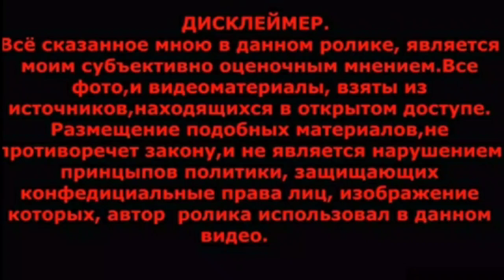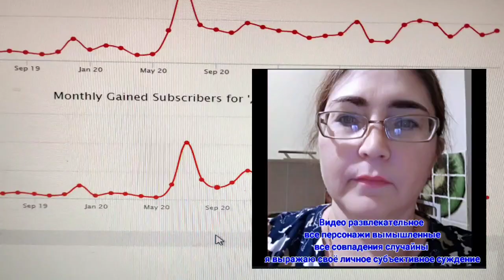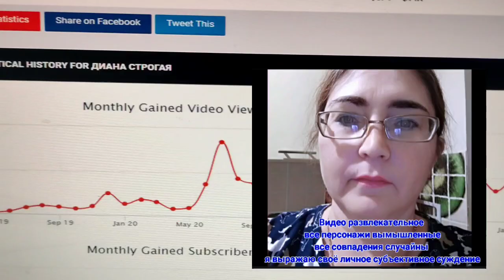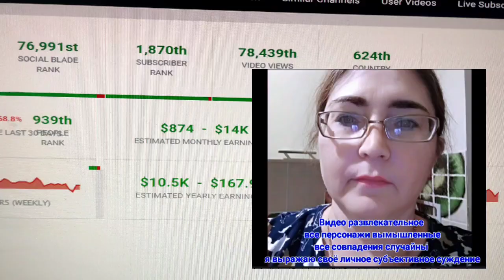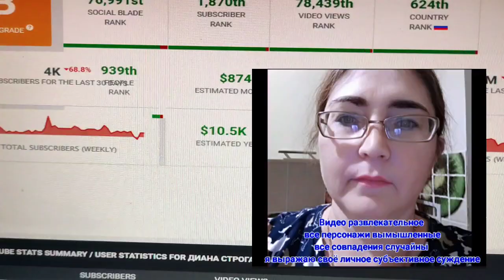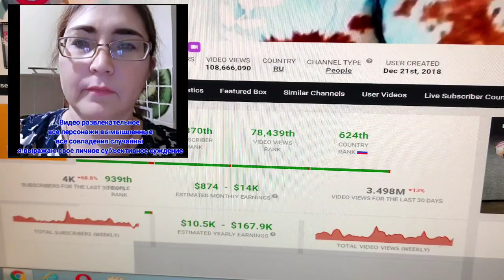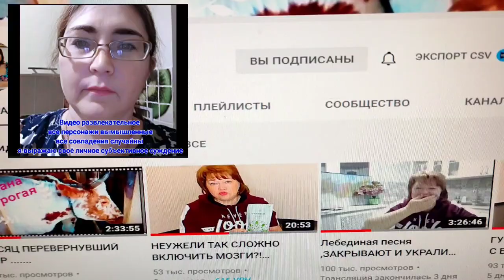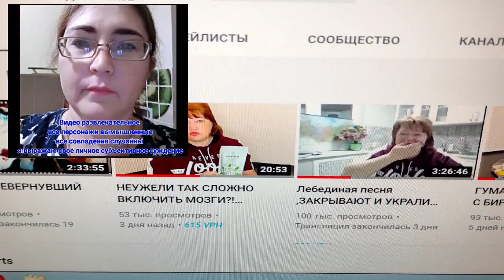Строгая Не могу больше молчать! Миллионерша просит у нищих доход фев 487т,руб